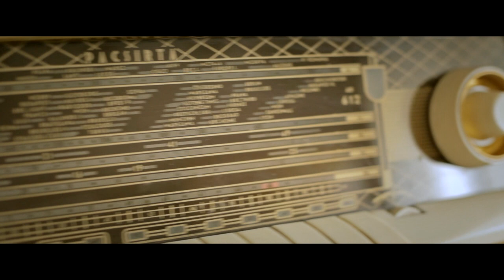Borgia - Medve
A zenekar második hivatalos videoklipje! 2012.
 cinemate.hu